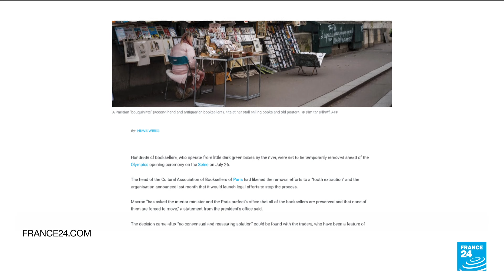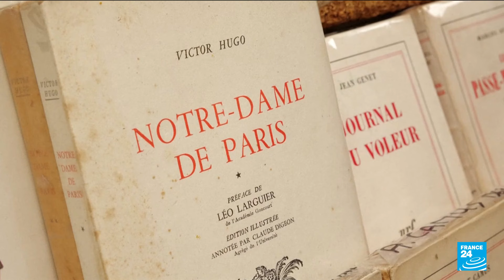Paris iconic riverside booksellers can stay put during Olympics, Macron rules • FRANCE 24 English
The French President Emmanuel Macron has intervened in a row over the removal of booksellers on the banks of the Seine for this summer's Paris Olympics. He says they should stay at their historic locations. Nick Rushworth tells us more.